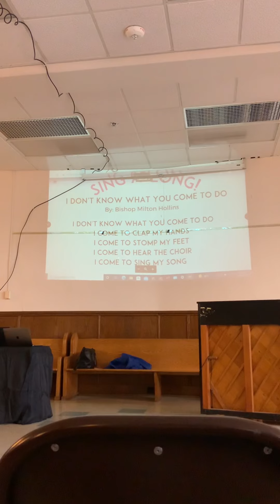“I Come to Learn This Song!” Using Gospel Music in the Choral Classroom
Girl Conductor Maria A. Ellis teaches a group of Choral Instructors the gospel style including vowel formation, rhythm, gospel harmonies and music theory.

I Don’t Know What You Come To Do - congregational gospel song written by Bishop Milton Hollins is sang traditionally in Black Churches as call and response.

Clapping and singing - let’s learn!